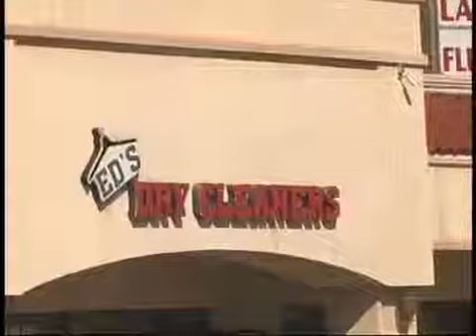Ed's Dry Cleaners in Sunland California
ShopSunlandTujunga.com, Ed's Dry Cleaners in Sunland California